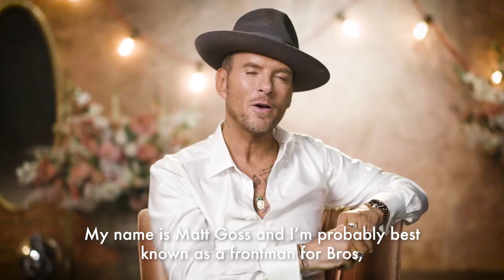Meet Matt Goss ✨ BBC Strictly 2022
Celebrities take to the dance floor to perform a dazzling display of ballroom routines.

Strictly Come Dancing ✨ Series 20 ✨ BBC